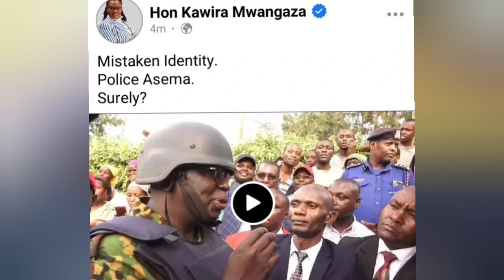‘Ilikuwa Mistaken Identity' Police OCS Apologizes To Kawira After Freeing Her Minutes After Arrest